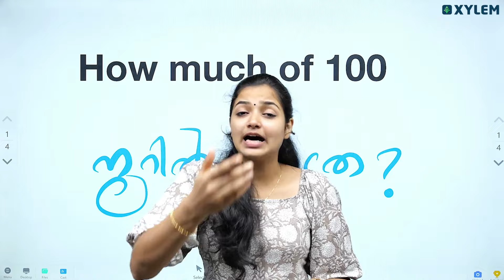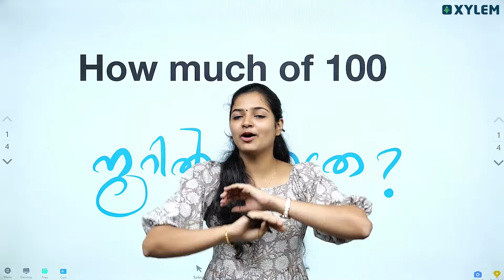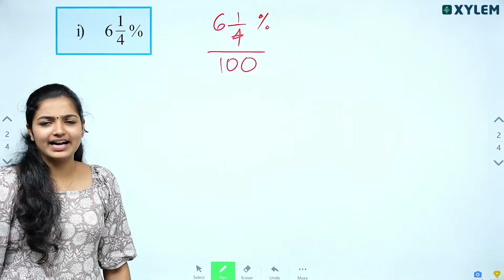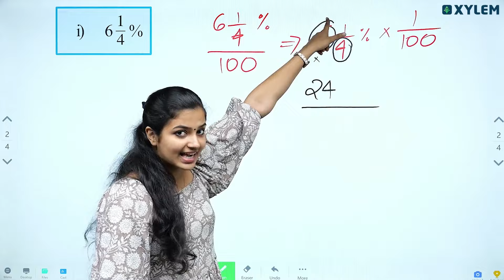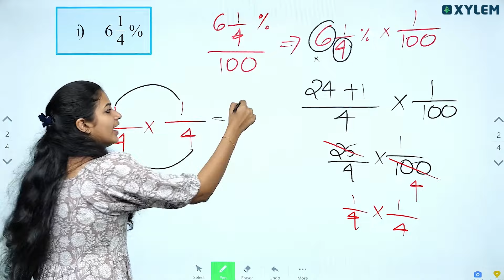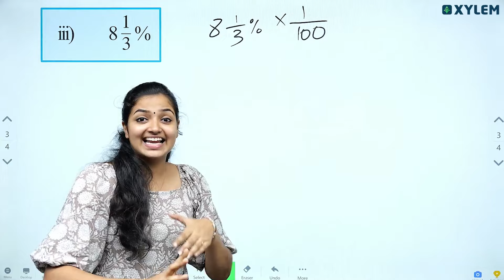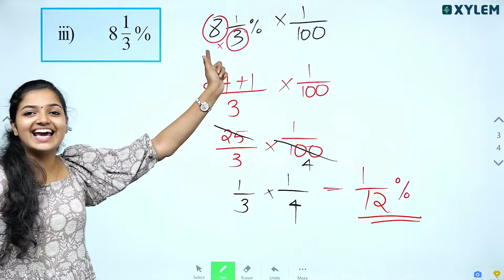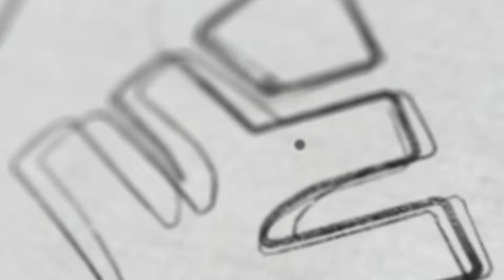Class 6 Maths | Chapter : How Much Of Hundred - ഇത് വളരെ സിമ്പിൾ ആണ് | Annual Exam 2024 | Xylem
👋HELLO LEARNERS!!

Live:- Maths: In This section,  we're going to study theChapter: How Much Of Hundred. We delve into the captivating world of Chapter: How Much Of Hundred in this Stream session. Highlights on this:-  Interactive Learning: Engage in an interactive session where we break down the concept of percentages, exploring the idea of "How Much of a Hundred" in a way that's easy to understand, Problem-Solving Galore: Tackle real-world problems, equations, and scenarios that will sharpen your mathematical skills and make learning enjoyable, Mathematical Mastery: From percentages to practical applications, witness your math proficiency reach new heights.
Live Q&A Session: Have questions about angles, geometry, or math in general? Ask our expert teachers in real-time, Angle Maestro Awards: Engage, participate, and stand a chance to win accolades for showcasing your newfound angle expertise.

All The Best to all Students for Your Annual Exam 2023🌟